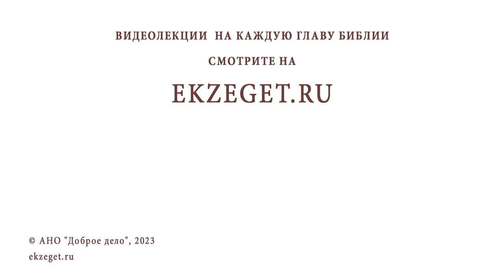КНИГА РУФЬ. Беседа 2. Значение книги в иудейской и христианской традиции. Михаил Скобелев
Команда Экзегет.

Библейский портал Экзегет предлагает лекцию доцента кафедры библеистики  Православного Свято-Тихоновского государственного университета Михаила Анатольевича Скобелева по книге Ветхого Завета Руфь.
Беседа 2: "Значение книги в иудейской и христианской традиции."

🔸  Чтение книг священного писания в иудейской традиции
🔸  Значение Праздника Пятидесятницы
🔸  Обряд вхождения в общество Израиля
🔸  Руфь – праматерь Мессии
🔸  Предсказание Патриарха Иакова
🔸  Династия царя Давида
🔸  Мессианское значение книги в христианской традиции
🔸  Упоминание о родословии в Евангелие
🔸  Прообраз вхождения язычников в церковь
🔸  Руфь – образец веры
🔸  Аргументы датирования книги
🔸  Концепция двойников
🔸  Проявление милости
🔸  Понятие Гоель